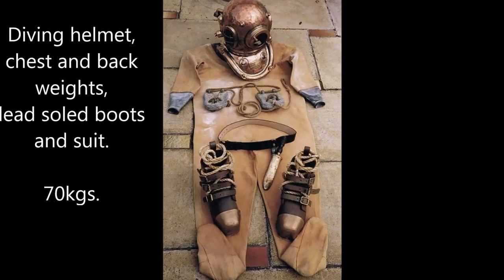Come for a bike ride along Durban beach front “Diver walks for Urban Wildlife” 28th June 2015.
Come for a bike ride along Durban beach front and see how far I will be walking with the old diving gear on - during the “Diver walks for Urban Wildlife” 28th June 2015.

 6kms by Google Earth but just found out it is 7.5 km lol so don’t trust what you read on the internet.

So if you would like to be a part of something special then please make a donation and give Monkey Helpline the opportunity to build a Monkey rehabilitation centre.

EFT Banking Details

Account name: Monkey Helpline
Bank: First National Bank
Branch: Umhlanga Crescent
Branch code: 220629
Account type: Cheque
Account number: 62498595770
Swift code: FIRNZAJJ
Ref: Name or email
Please email use your proof of payment to so that we can keep it on file, and send you a thank-you